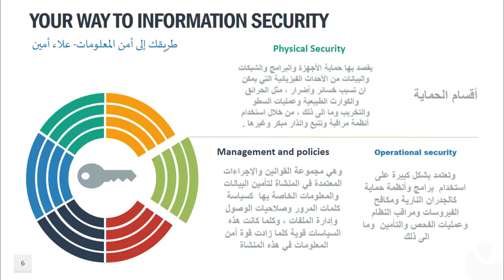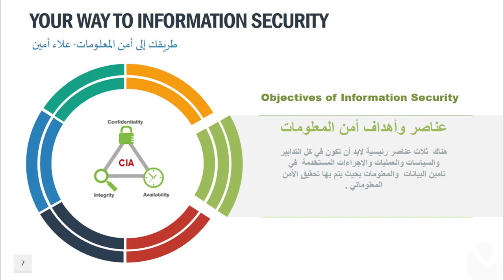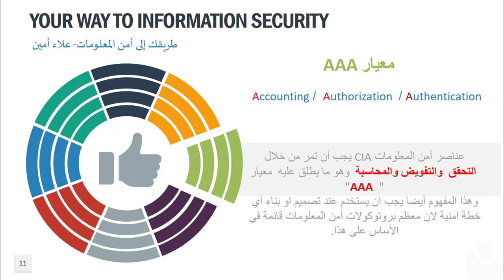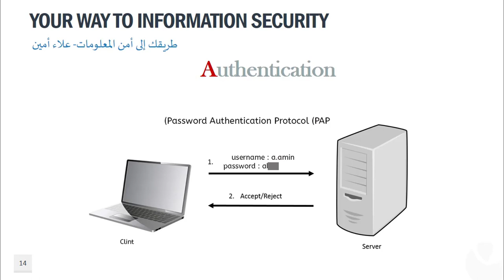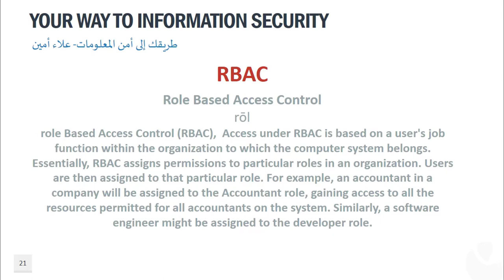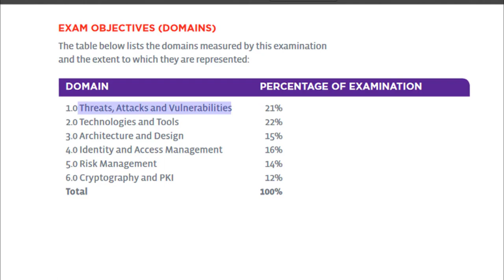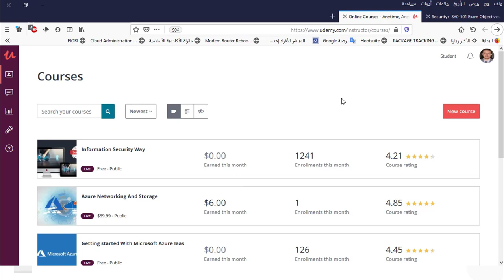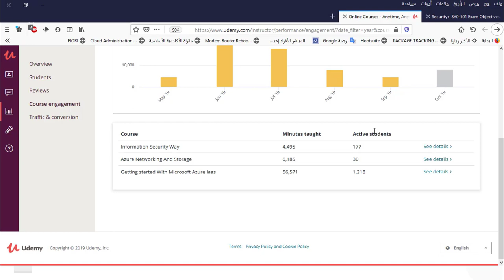InfoSec Revision 13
مراجعة لكورس الطريق لأمن المعلومات

تجدون الملخص المكتوب عبر الرابط التالي